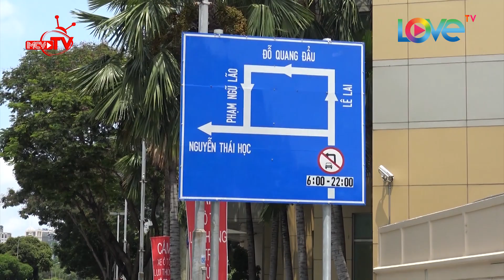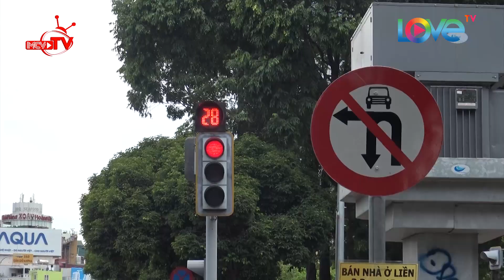LƯU Ý - cập nhật mới nhất - các tuyến đường trung tâm quận 1 được điều chỉnh lưu thông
- [Tóm tắt nội dung tập] – Bản tin với các nội dung điều chỉnh giao thông, những tấm lòng vàng, vẻ đẹp phố đi bộ.

- Cú pháp tìm nhanh: Camera can canh, CCC, CCC 203, Camera 203, camera can canh tap 203, camera cận cảnh tập 203, camera tập 203,

- Giới thiệu chương trình:
“Camera Cận Cảnh” phát sóng định kì vào lúc 20h45 Chủ nhật và 21h15 thứ Hai trên kênh HTV9 là một chương trình truyền hình thực tế dạng Documentary ghi lại những vấn đề nóng đang được xã hội quan tâm, hoặc đó có thể là những tình huống đáng nhớ , đáng lưu ý đang diễn ra trong đời sống hàng ngày.